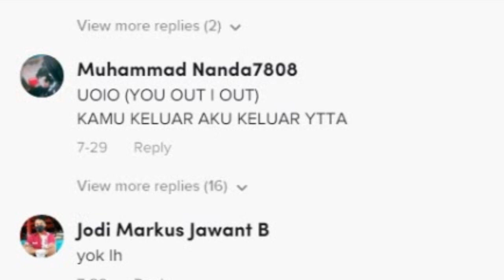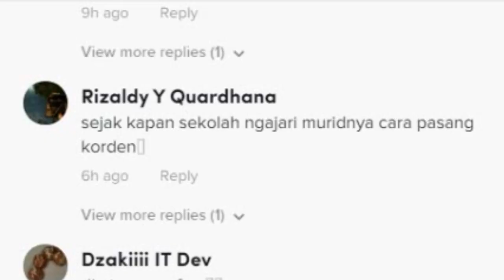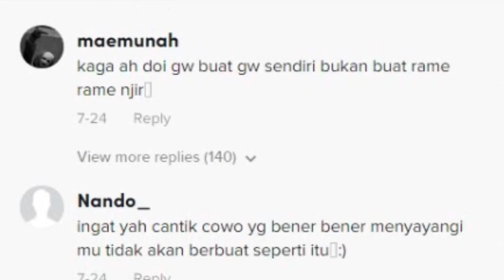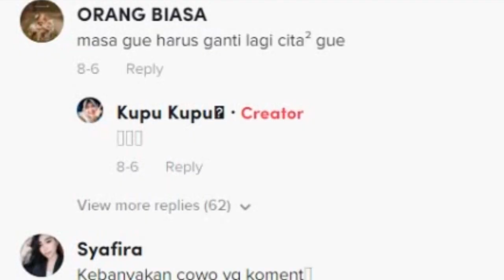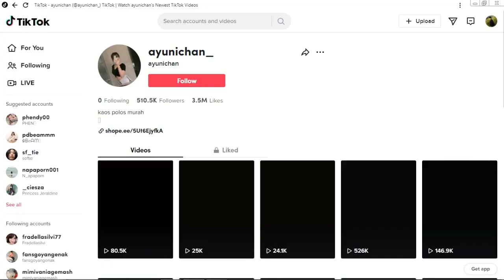YANG BENGKOK LEBIH BERDEMAGE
KETEMU YANG BENGKOK emang rasa yang bengkok gimana
agar channel ini bisa berkembang dan bisa memberikan hiburan.

fiegaifafalfhgeahgvdxnhaohqwrhapsfnvaspfaenpaw.;;/'[Ruergtn